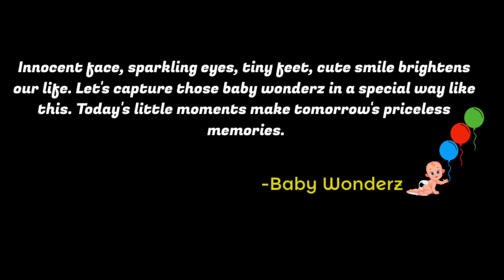Baby Photoshoot at Home - Deep sea - Baby pearl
This video shows a new idea for baby photoshoot. Baby is world's most precious pearl.Our theme is Deep sea- Baby pearl. Video includes DIY paper Seashells, which we can do with easily available materials at home.This is a new idea and many more to come.

Materials required for photoshoot:-
1. Blue background cloth
2. Soft cloths for cushion
3. Seashells
4. Plastic plants
5. Aquarium rock
6. Pebbles
7. Aquatic sea animal toys
8. Paper seashells

Materials required for paper seashells
1. Drawing paper
2. Crayons
3. Sketch pens
4. Scissor
5. Glue

Photos to be taken in different angles. Adequate light exposure is required.
Videos to be taken simultaneously. Slow motions videos look awesome.